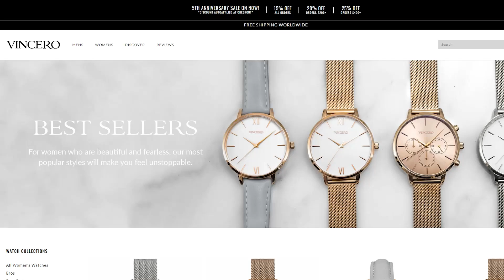Can Warden Actually Be Useful? - Rainbow Six Siege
He is without a doubt the most stylish, but is he useful?

Rainbow Six Siege Operation Phantom Sight recorded on PC in 1080p60fps